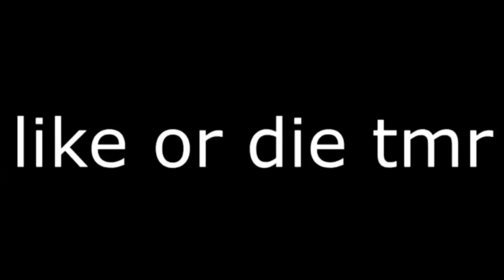IM THE WORST PVPER! (Minecraft PE Funny Moments)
Edited by retrofade. Blame him.